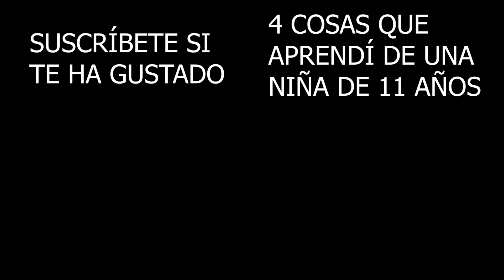La felicidad LO QUE ERES VS LO QUE QUIERES SER.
Esta reflexión la he tomado prestada de una frase que me han pasado que creo nos puede venir bien a todos.
La felicidad es la imagen que tienes de lo que eres vs lo que quieres llegar a ser.

Todavía no te has comprado mi libro, lánzate y cambia tu vida:
Ebook 3€